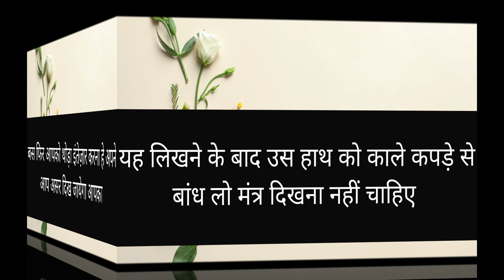बिना मंत्र सामान के आज रात फुल मज़े देगी - जैसे ही यह काम कर लिया | Vashikaran Totke